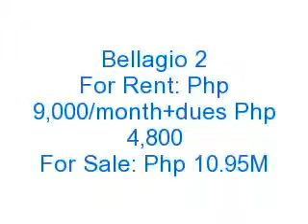Bellagio 2 Condo For Rent 3BR Loft Type! GOOD DEAL! RFO!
For Rent
• 110 sqm • 3 Bedrooms • Loft Type • 2 Toilet and Bathroom • with Maidsroom • Nice interior! • Fully furnished • Php 90,000 / month + dues of Php 4,800
 For Sale Price
 Php 10.95M

Bellagio 2

The Bellagio II immerses you in a beauty with no beginning or end. Beauty is in all its splendor. The boundless green reaches out to you and touches you as if no glass wall divides you and the sheer loveliness outside.

NOTE: Cash and term payments are available.

VIEWING OF UNIT IS BY APPOINTMENT ONLY

minimum term of Lease is six (6) months

***Prices and terms of payment are subject to change without prior notice.